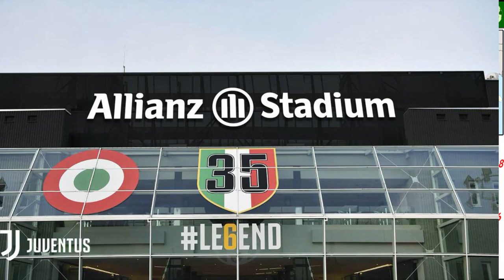JUVENTUS TURIN - La "Vecchia Signora" es la Reina del Calcio Italiano - Clubes del Mundo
Hoy cumpliremos con la petición de un seguidor, y que se ha hecho Patrocinador de Clubes del Mundo. Nos ha pedido que hagamos un video del Juventus de Turin. Dicho y hecho.

En este excepcional video os mostramos la gran historia del Juventus de Turin. Gracias a sus logros nacionales como internaciones, se ha convertido en el club más laureado del Fútbol Italiano. El Juventus ha ganado practicamente todo lo que se puede ganar.

Desde 2012 hasta la actualidad, lleva ganado 9 Ligas italianas de forma consecutiva, un récord insolito.  Tambien fue el primer club en Europa, en ganar cada una de las tres principales competiciones de la UEFA.  La Juventus es conocida cariñosamente con el apodo de "La Vecchia Signora"

Además, con una donación minima de 10 euros o dolares, puedes elegir el Equipo o Club,  sobre el cual quieras que te haga un Video, siempre que exista suficiente información sobre ese equipo en Internet, o no sea un equipo sobre el cual ya hice un video en Clubes del Mundo.

Una vez registrado en Patreon, realizas la donación, y si son minimo 10 euros o dolares , enviame un mensaje en Patreon para que pueda saber que equipo quieres que haga un video.